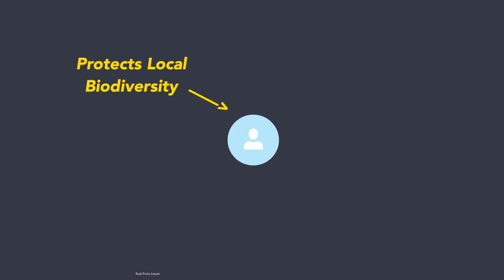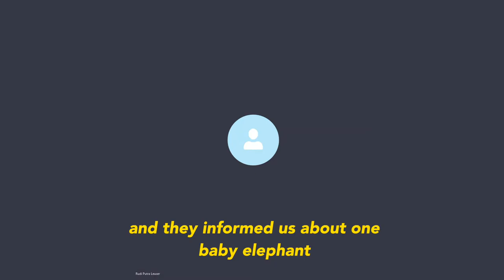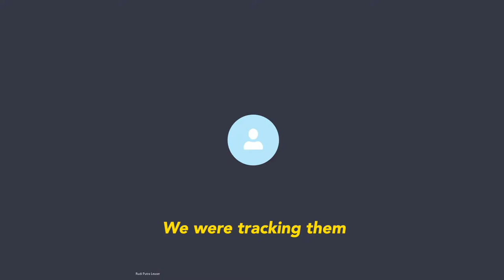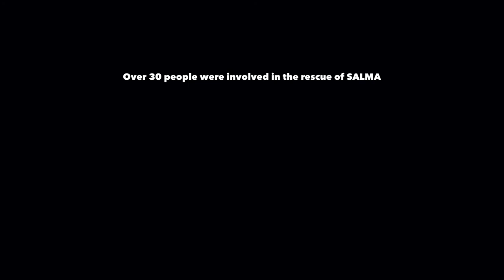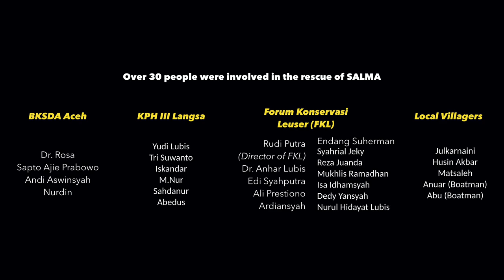Dramatic Baby Elephant Rescue in Sumatra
Over four days, Rudi Putra and his team embarked on a heroic journey to save a baby elephant they later named SALMA in Sumatra. The elephant was taken to a rehabilitation camp, where she stayed for six months. Tragically, SALMA’s infection grew and she died in February of 2020.

Rudi and his team continue to work tirelessly to save elephants like Salma from extinction and from poachers' snares.

This film was an official selection at the EarthX2020 film festival.

Edited and narrated by James Robinson. Footage from Rudi Putra. Special thanks to the team at Saving Nature.